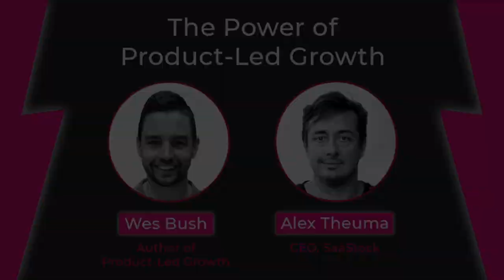The Power of Product-Led Growth with Wes Bush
Wes Bush, Principal at Product-Led Institute and author of ‘Product-Led Growth‘ gives us an introductory masterclass on one of the hottest trends in SaaS right now: product-led growth. Wes will be speaking at SaaStock Remote on June 10-11

In this episode of The SaaS Revolution Show he explains why adopting a product-led growth model can be especially helpful for startups in times of crisis – but why it may not be the right fit for everyone. Wes also shares his top tips for starting to adopt a product-led approach, including one thing you can try right now.